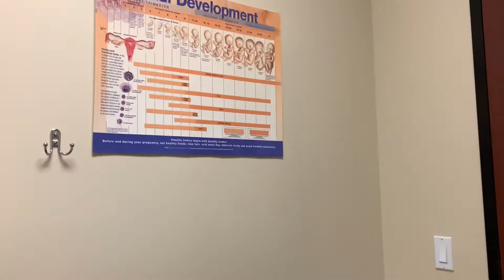DR’S APPOINTMENT UPDATE BABY VLOG! AT 33 WEEKS!!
❄️Welcome to day 3 of 2021! Remember we’re all blessed to see another year and if your reading this you’ve been blessed with another day! So excited for my channel and YouTube family this year as I will be posting more and you guys will watch me grow and we will grow together. So pop yo chips open and let’s get itttt!😈❄️

❄️Comment baby names❄️
❄️Thumbs up❄️
❄️Get active with me on Instagram:Babykel2❄️